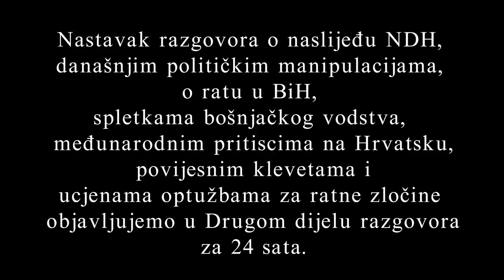PODCAST VELEBIT – Nazor (1. dio): Politička toljaga revizionizma i klevetanje hrvatske povijesti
Gost u Podcastu Velebit je dr. sc. Ante Nazor, ravnatelj Hrvatskog memorijalno-dokumentacijskog centra Domovinskog rata.
Podcast Velebit je prvi nacionalni internetski format koji analizira društvene i političke aktualnosti. Voditelji i urednici emisija su Dražen Stjepandić, Janja Franko, Marijan Križić, Tomislav Sunić i Marko Jurič. Suradnik iz Australije Dinko Dedić. Realizator Boris Beribak.
Dragi prijatelji, ako želite donacijom poduprijeti naš projekt::
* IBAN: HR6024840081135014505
SWIFT: RZBHHR2X, RBA - Raiffeisenbank Hrvatska